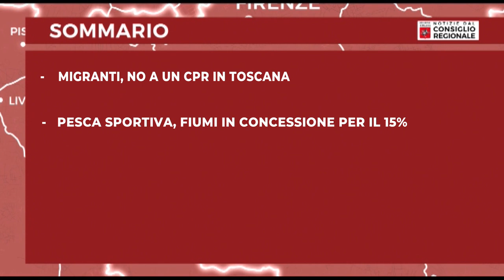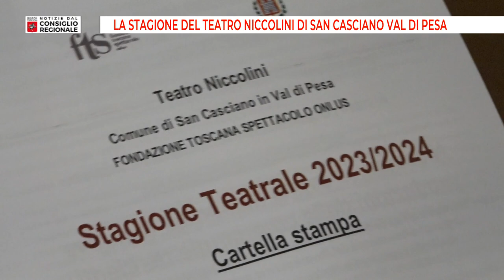Notizie dal consiglio Regionale del 27 /10/ 23